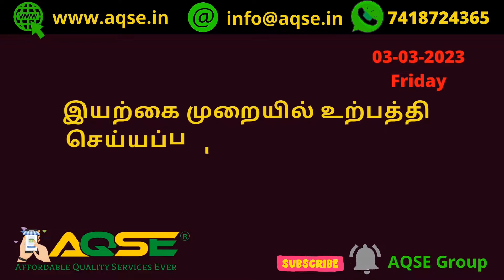இராஜபாளையம் | இயற்கை முறையில் விளைவித்த நெல் விற்பனைக்கு உள்ளது | Organic Paddy Sale Announcement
பாரம்பரிய நெல் விற்பனை | Buy Traditional Paddy Varieties From Farmer | Paddy Sale Announcement News

விருதுநகர் மாவட்டத்தில் உள்ள இராஜபாளையம் ஒழுங்குமுறை விற்பனை கூடத்தில் இயற்கை முறையில் உற்பத்தி செய்யப்பட்ட நெல் ரகங்கள் விற்பனைக்கு உள்ளது

பாரம்பரிய நெல் ரகமான தூய மல்லி நெல் சுமார் 20 மூட்டைகள்  விற்பனைக்கு வந்துள்ளது

Organic Paddy Sale Available for sale at Rajapalayam Regulated Market located in Virudhunagar District

தூய மல்லி நெல் விற்பனைக்கு@AQSEGroup